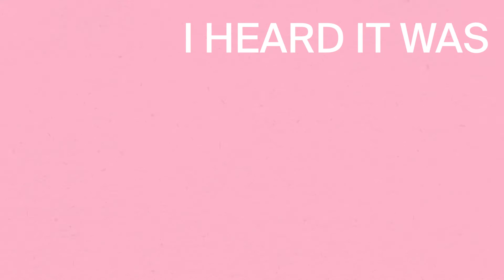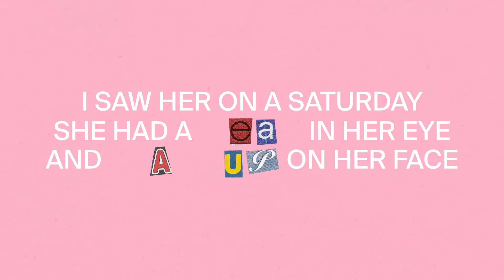William Hinson - She's Hot (Lyric Video)